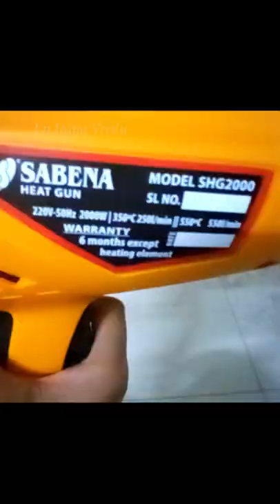Unboxing Heatgun | Best Hot air gun | En Iniya Veedu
🏡Home is the place where you feel happy. 😀😎

I hope you'll enjoy all the videos..😄

Do mention your valuable comments in below comment section.